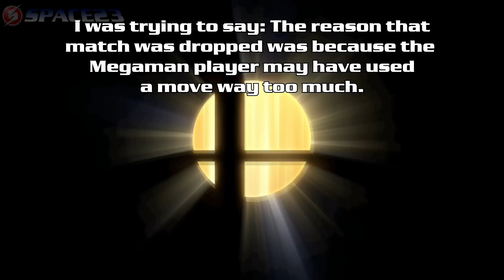The Worst of Online Smash - Clocking In #16: Zero Suit Samus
Disconnects...Lag...players leaving after 1 match...damn!!

Add me on Discord: Space23#9986